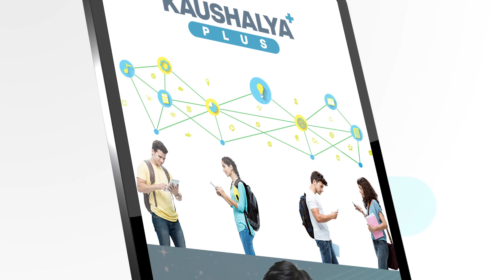Introducing All New Kaushalya Plus Tablet | Provides you Quality of Education | Tablet Learning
Welcome to Kaushalya Academy your one-stop solution for all NEET India’s Top Educators will be teaching you daily on this channel. We will cover the entire syllabus, strategy, updates, and notifications which will help you to crack NEET.
Here We Are Introducing Our All-New Kaushalya Plus Tablet For Students.

Features Of This Tablet.
1. You can use this tablet without the internet.
2. Learn 24×7 from Kaushalya Plus Tablet Without any problem.
3. Get study material
4. Dough sessions.
5. Extract attention towards student Requiring Improvement.
6. Video Tutorial.
7. Pre-loaded classes.
8. Teacher's Available at just one click.

Our Educators will be sharing a lot of Tips and Tricks to crack the exam. Aspirants who are preparing for their Exams will be benefited from this channel. Kaushalya platform has the Best Educators from all over the country.